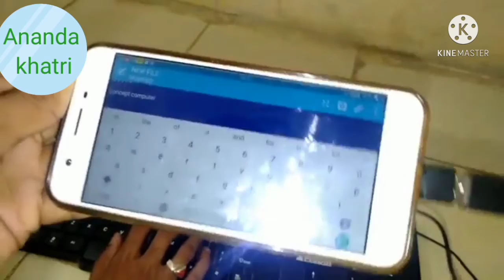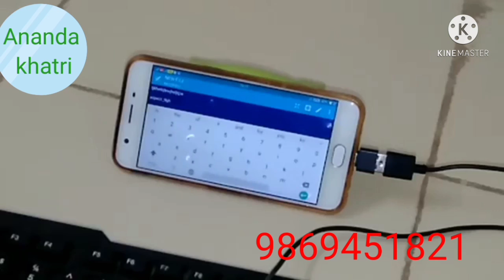android phone connect with keyboard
how to connect keyboard or android phone